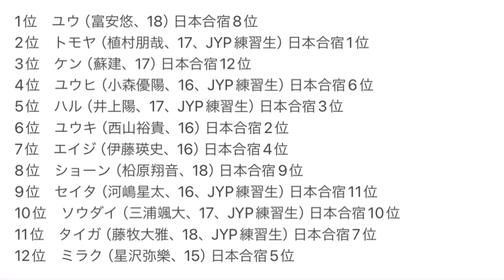【雑談ラジオ】Nizi Project Season 2🌈韓国編🇰🇷Hulu完全版第3話感想！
NiziProject2 韓国編🇰🇷第3話の感想です！
個人パフォ、スキズの曲はやっぱり難しいのだよおおお🥺
遂にトモヤくんのステージも！虹プロ見てない人にも見て欲しいトモヤくん！🌈
そして個人順位も出ましたね…最下位2階で脱落怖い😭（おだ）

＊リモートラジオなので聞き取りにくい箇所がありますが、ご了承くださいませ☺️